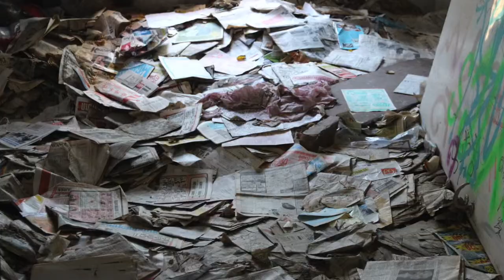Perfect Ghosts of Helsinki: The Kruunuvuori Villas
In in the midst of an old forest, next to a pond that could be anywhere in wilderness is the area of Kruunuvuori, which in the etymology of Suomi means ‘The Crown Mountain’  - which is about three kilometers from Market Square in the very center of Helsinki as the crow flies - has ghost-like old villas hidden amidst ancient forest left at the mercy of nature, with only the slow inevitable passing of time as its companion. Dilapidated and forgotten for decades, these villas still struggle against elements and time.

The Kruunuvuori villas - one of Helsinki’s oddest and simultaneously the most treasured and the most publicly well known secrets, may probably not exist for much long longer – (many believe that the year 2015 is the last year of the presumably indefinite building ban that it was placed under, and so the demolition of almost all of the villas could very well take place in the Summer of 2016). Of all the villas surviving their various states of ruins, only a few seem to be structurally sound enough to be conserved as Heritage Sites, although that they will be done so, is doubtful.

It's hard to experience the Kruunuvuori villas without thinking of Charles Dickinson's Miss Havisham's abandoned mansion. After being left at the alter, the estranged character lets time be the sole master of her house and mind:

It was spacious, and I dare say had once been handsome, but every discernible thing in it was covered with dust and mould, and dropping to pieces. The most prominent object was a long table with a table-cloth spread on it, as if the feast had been in preparation when the house and the clocks all stopped together. An epergne or centre-piece of some kind was in the middle of this cloth; it was so heavily overhung with cobwebs that its form was quite indistinguishable.

– Great Expectations